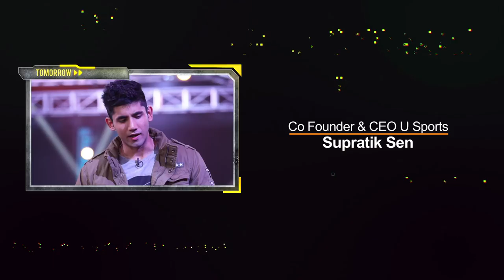S01 E11 Match Day 11 - Akramaks VS Sherdils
Gaming brothers Ritz from Sherdils takes on Kappa from the Akramaks on Match day 11 of the Championship. Both have played in the same team for years and know how each others strengths and weaknesses. IT wil lbe an interesting matchup of old buddies trying to get the better of each other.